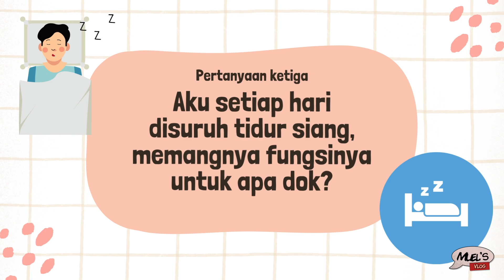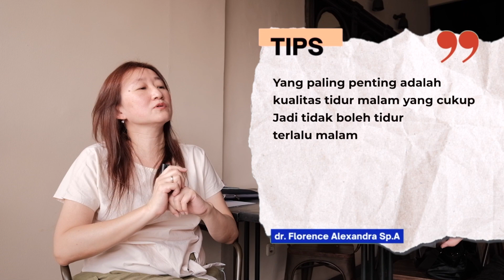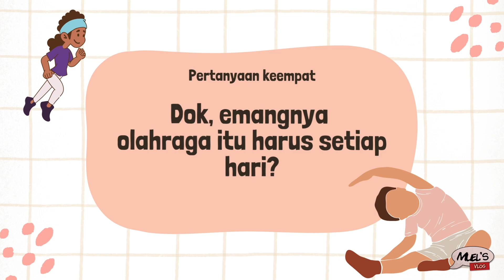TIPS KESEHATAN ANAK YANG KALIAN HARUS TAU | Samuel Gunawan Vlog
Selamat hari kesehatan nasional ! Di video kali ini kita akan ngobrol seru bersama dokter spesialis anak, dr.Florence Alexandra Sp.A

Kita akan membahas banyak hal tentang kesehatan anak
Pastikan nonton sampai selesai yaaa

Terimakasih